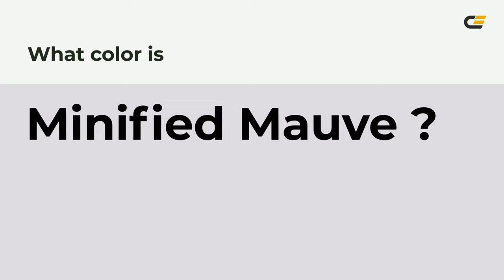Minified Mauve color e0dce4 hex color - Violet color - Warm color e0dce4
What color is Minified Mauve ? e0dce4 hex color - Violet color - Warm color e0dce4

Hex e0dce4 Color Code is also known as Minified Mauve color.

Hex e0dce4 Color code in RGB color code model is created after adding 87.84% red color, 86.27% green color and 89.41% blue color.
Hex e0dce4 Color code in CMYK color (process color) code model is generated after subtraction of 1% cyan, 3% magenta, 0% yellow and 10% black.